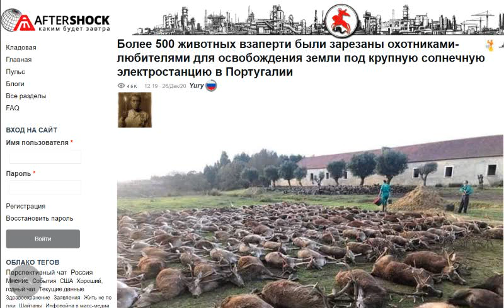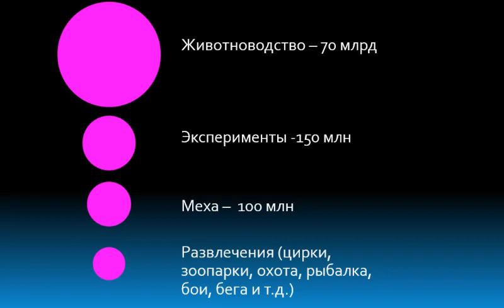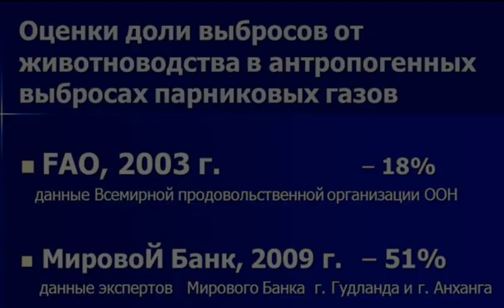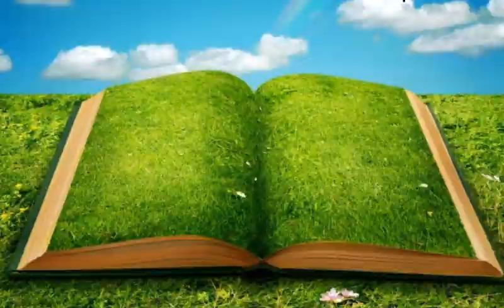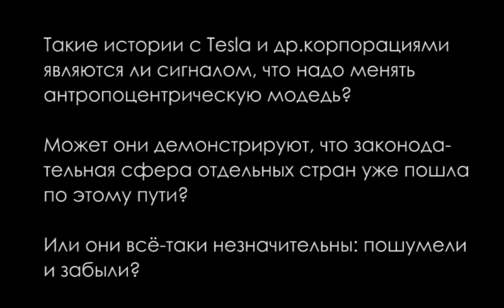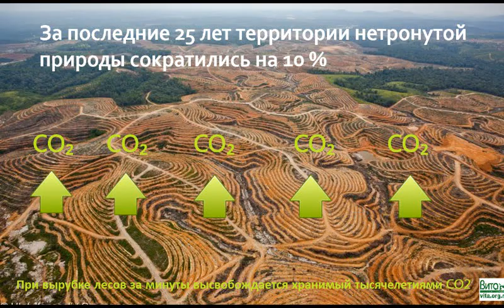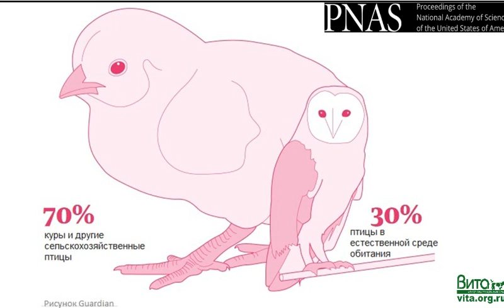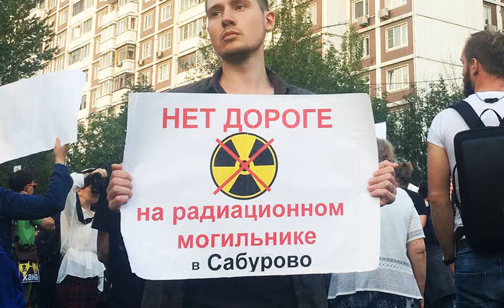Когда строительство объекта наносит удар по экосистеме. Президент ВИТЫ Ирина Новожилова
Когда строительство объекта наносит удар по экосистеме. Президент ВИТЫ Ирина Новожилова - в интервью порталу "Экология России"

Экология. Спаси жизнь – будь вега́ном